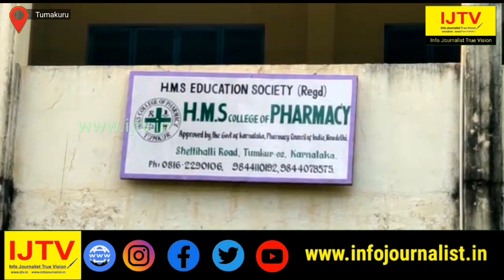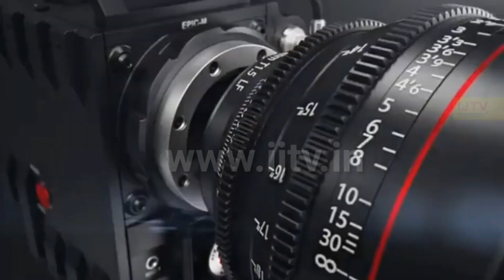HMS Polytechnic College has been seized by bank trustees |As per court order | IJTV report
IJTV report - HMS Polytechnic College has been seized by bank trustees |As per court order